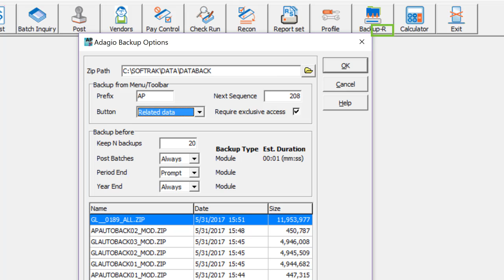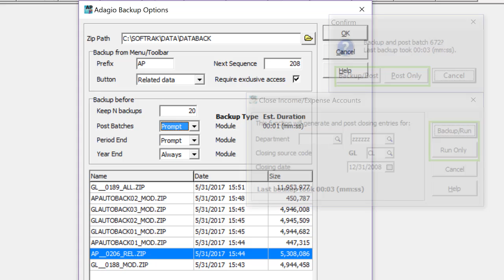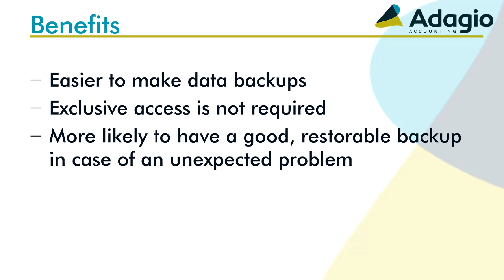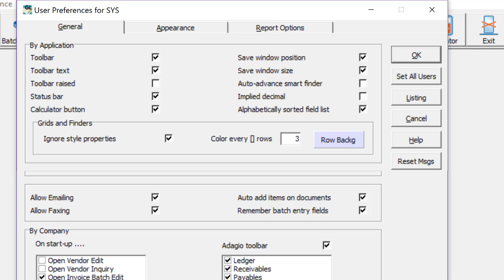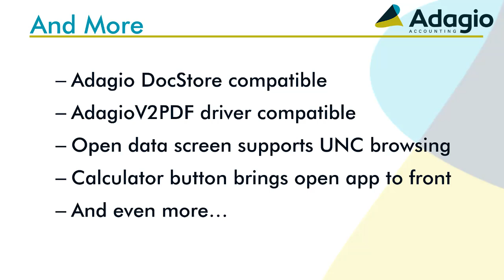What's new in Adagio Ledger 9.3A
This upgrade has some new features in the areas of backing up data and usability, and some other functionality coming soon.